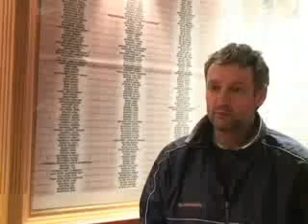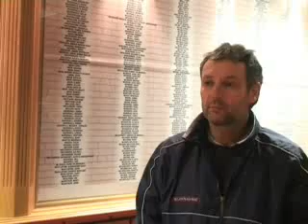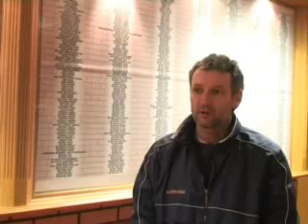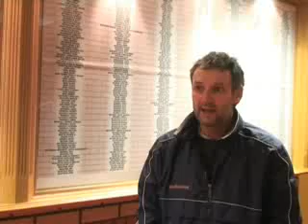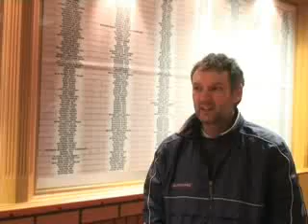Kenny Black video blog (Feb 26)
Diamonds gaffer talks about the effect the victory over Clyde has had on the team, as well as looking ahead to the weekend's game up north against Ross County. With Colin Paterson.